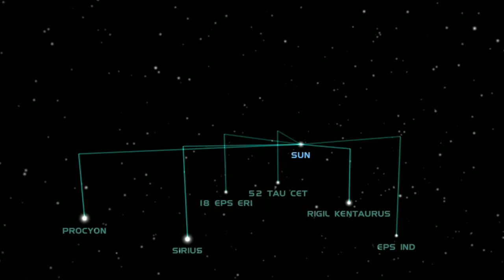sun nearest of solar system name?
हाय गेस टू वेलकम टू माय यूट्यूब space AtoZदुनिया channel me nearest star PR video hain un par video banai hai . निकट का तारा सूर्य भी तारे में
 है
THE_SUN_NEARSET -STAR -TO-OUR_SOLAR_SYSTEM

universe space related
universe
space
video in Hindi